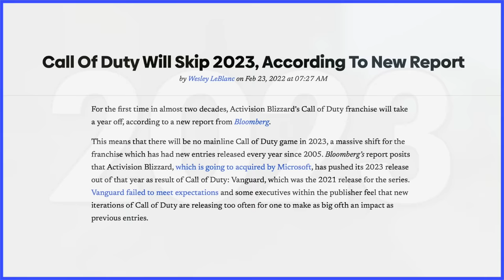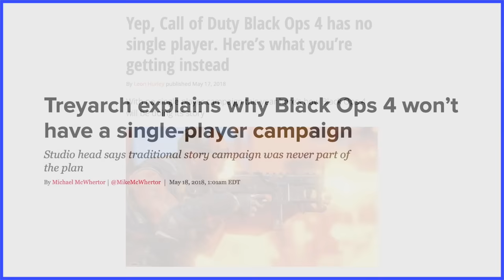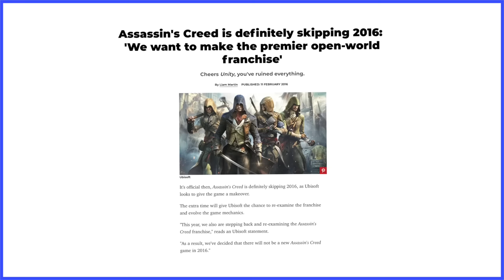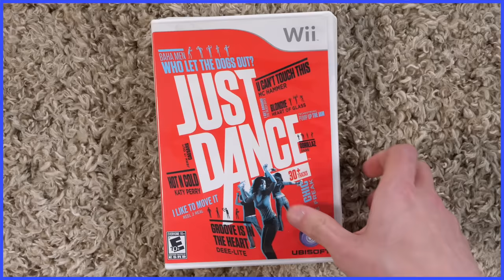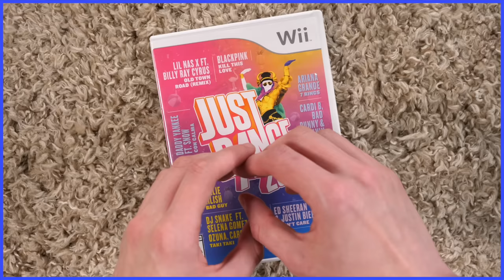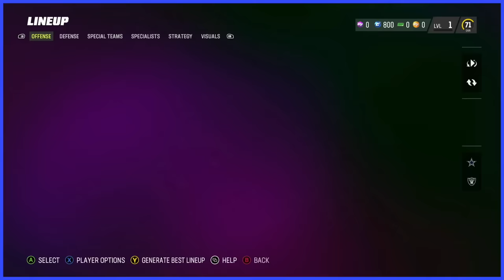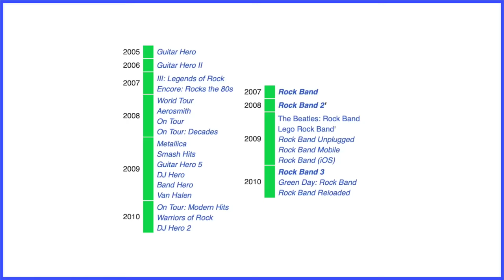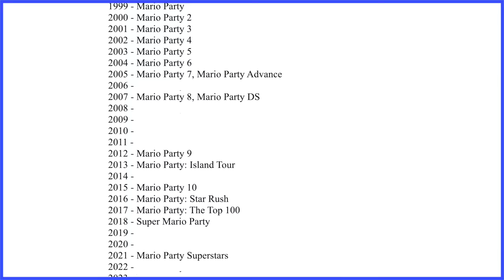The Annual Release - Scott The Woz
Year? Scott prefers the term, "That thing Just Dance releases in".

Highlights Channel: @ScottsSnippets